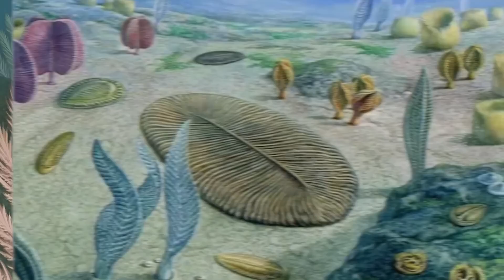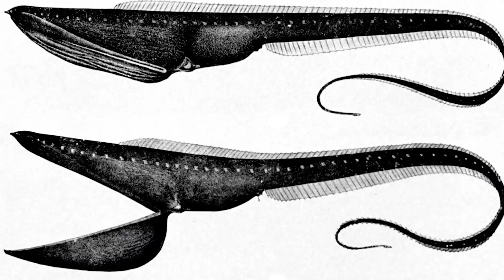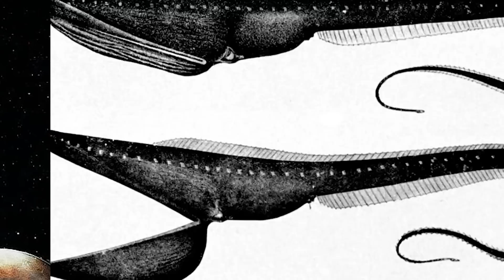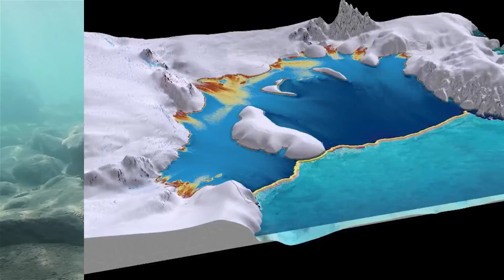Top 10 Unusual Creatures Not Even Scientists Can Explain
Let's look at some strange animals that not even scientists can explain, as a big portion of our natural world is still unidentified and incomprehensible. From weird cows to giant squids, let's get into the Top 10 Unusual Creatures Not Even Scientists Can Explain.

Time Codes:
0:00- Bigfin Squid
2:57- Rangeomorph
6:44- Cows
10:37- Goblin Shark
13:41- Flap Jack Octopus
17:08- Blobfish
20:30- Emperor Penguins
23:34- Glass Sponges
26:05- Colossal Squid